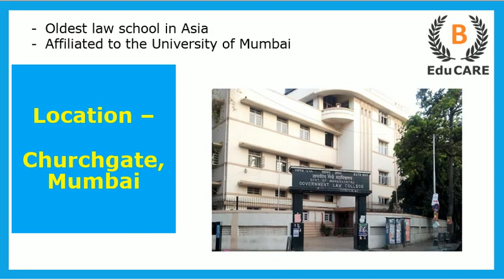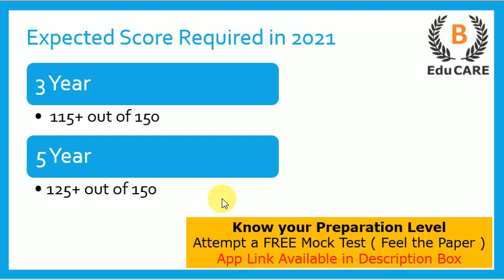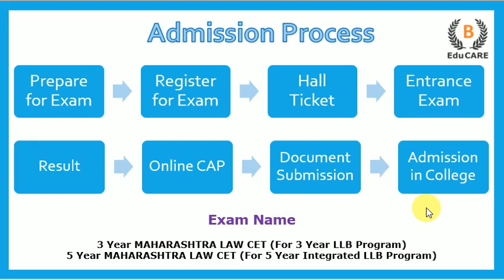Know about Government Law College GLC, Mumbai | Seats in GLC | GLC Admission Process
B EduCARE classes will help you in your Law Exams preparation.